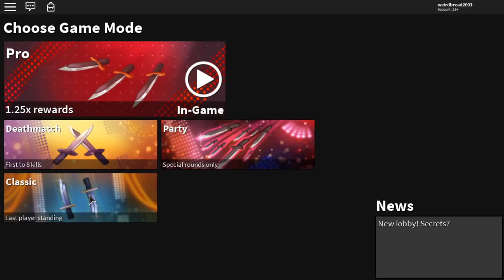FINALLY GETTING AN EXOTIC FROM THE ELITE CASE! *I'M LUCKY?!* (ROBLOX ASSASSIN ELITE CASE UNBOXING)